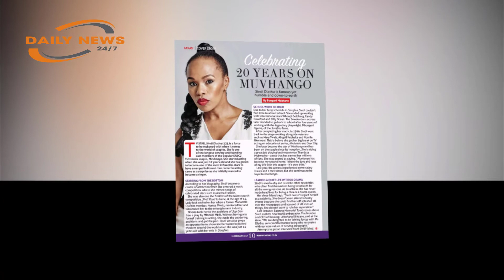It hurts that Sindi Dlathu is leaving, says Muvhango’s Maumela Mahuwa.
The two have been with the soapie since its early days when Edward was two-timing Thandaza, while Azwindini and Susan’s relationship was still a secret.
Musician and Muvhango actor Maumela Mahuwa, popularly known as Susan on the soapie, has opened up about how she feels about Sindi Dlathu’s exit from the popular soapie.
Speaking to Drum Magazine, Mahuwa said she was “shocked” and “in denial” when she heard her colleague was leaving.
“I actually thought it was some kind of joke,” she said.
After the shock, Maumela said the Muvhango family were left with no choice but to accept that leaving was what Dlathu wanted.
“We realise and understand that sometimes people need to change and grow. And that is what Sindi is doing, but it still hurts that she is leaving,” she told the magazine.
The two have been with the popular soapie since its early days when there was still Edward Mukwevho, who was two-timing Thandaza at the time, while Azwindini was still sneaking Susan through the window, as his mother did not approve of their relationship at the time.
They went on to become close as they married brothers.
Dlathu on Tuesday confirmed that she was leaving the soapie after been with the production for 20 years.
“Muvhango has been more than a job to me, it has been my life for 20 years, and I’ve loved and cherished every single moment of playing Thandaza. After 20 years I’ve decided to give the Thandaza character a break in order for me to grow as an artist, venture out to explore new opportunities and discover what I can do as an actress and as a human being,” she said.
Her last episode will be aired in March next year, though Muvhango’s associate producer Morishe Matlejoane said the production was not bidding her a permanent farewell, but freezing her character.
We might see her again in future, as her character will not be recast.
Dlathu also said this was not the end of her journey, as she would always be a part of the Muvhango family.